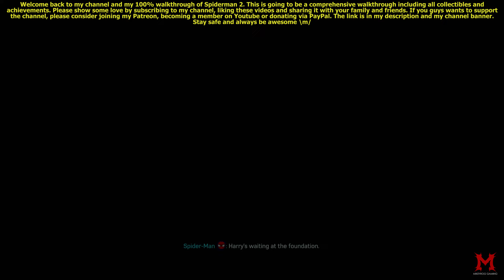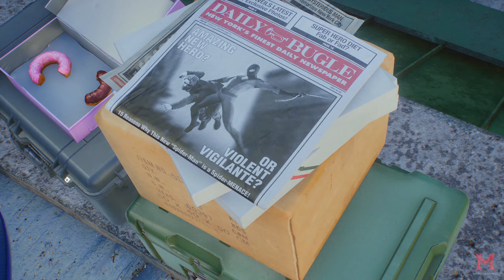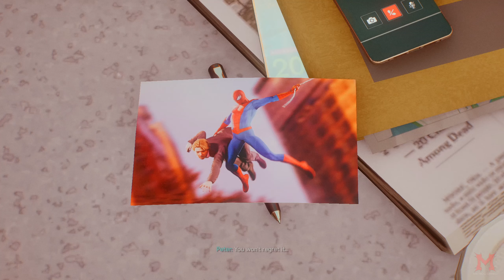Spider-Man 2 (Spectacular) No-Damage 100% Walkthrough 13 Science Buddy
Spider-Man 2 (Spectacular Difficulty) No-Damage |PC| 100% Walkthrough 13 Science Buddy 2k QuadHD 1440p

Welcome back everyone to my channel and my 100% walkthrough of Spider-Man 2 on Spectacular Difficulty. This is going to be a comprehensive walkthrough/guide containing every collectible and all the achievements too. I'm putting timestamps below to make it easier for you to track your progress and find the collectibles you're looking for. This link is in my description and my channel banner. Stay safe and always be awesome \m/.

00:00 - Start

01:28 - JJJ Podcast

03:00 - EMF Experiment (Queens Apiary: Bee Drones)

06:28 - Prowler Stash

08:52 - Danikast Podcast

09:38 - Crime (Hunter Patrol)

11:12 - Prowler Stash

15:18 - Main Mission (Science Buddy)

18:45 - Spider-Bots (Spider-Man 2099 Spider-Bot)

21:22 - JJJ Podcast

22:45 - Spider-Bot (Spider-UK Spider-Bot)

24:40 - Side Mission (Photo Help)

31:42 - Marko's Memory (Uninvited Guests)

33:30 - Prowler Stash

36:50 - Photo Ops (The Duel)

My System Config:
Processor : Intel i9 13900k
Motherboard : Gigabyte Z790 Aorus Master
RAM : G.Skill Trident Z5 @6000Mhz 32GB x2
GPU : Gigabyte RTX4090 Gaming OC
PSU : Corsair HX1200 Platinum
Cooler : Corsair H150i LCD Elite XT
PC Case : Corsair 7000D
Keyboard : Logitech G510 Gaming Keyboard
Mouse : Razer Viper Ultimate